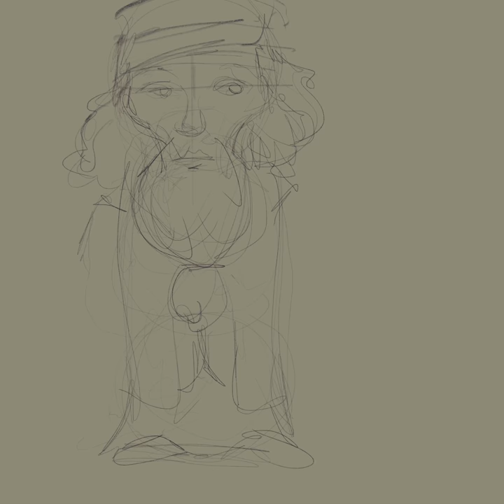Nalbus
Nalbus, cousin d'Albus Dumbledore, dans Nharry Podterre et le Bretzelvifdor, conte de la Nalsace de Roland Perret.